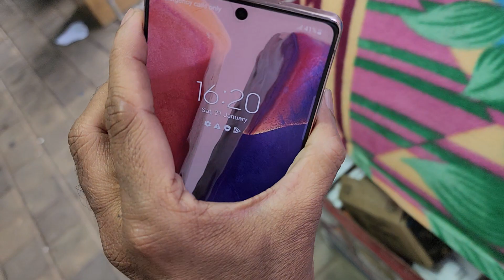SAMSUNG GALAXY NOTE 20 8GB RAM 256GB BOX CHARGER AVAILABLE RS: 26000.PH 80561 61371 75502 04251